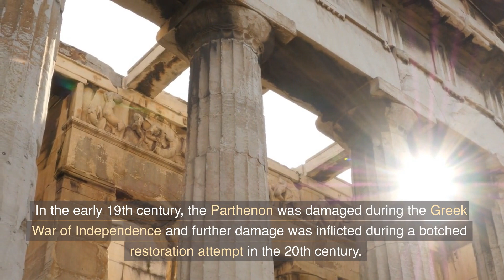Uncovering the Secrets of the Parthenon: The Iconic Temple of Ancient Greece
Discover the fascinating history and enduring legacy of the Parthenon, the iconic temple located in Athens, Greece. Built in the 5th century BCE as a temple dedicated to the goddess Athena, the Parthenon is one of the greatest examples of Classical Greek architecture and remains a symbol of human creativity and determination. In this video, we'll explore the temple's history, architecture, and cultural significance, and uncover the secrets behind its enduring beauty and appeal. Join us for an unforgettable journey through time and space, and discover the wonder of the Parthenon for yourself.